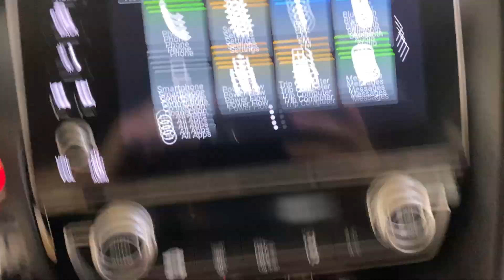2021 Honda Insight EX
Stock# 010707

If you'd like the fuel efficiency of something like the Toyota Prius but with more traditional styling, the 2021 Honda Insight could be an ideal alternative. Sized between Honda's Civic sedan and the larger Accord, the Insight has a standard hybrid powertrain that gets an EPA-estimated 52 mpg in combined city/highway driving. That's right up there with the most efficient hybrids on the market. The Insight is roomy and enjoyable to drive, too, so you're not really giving up anything to go the hybrid route.